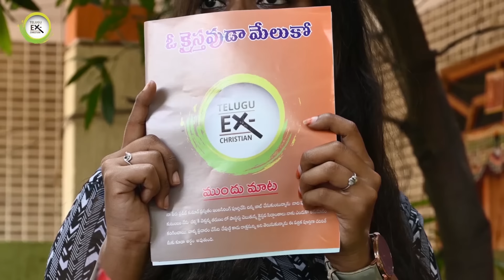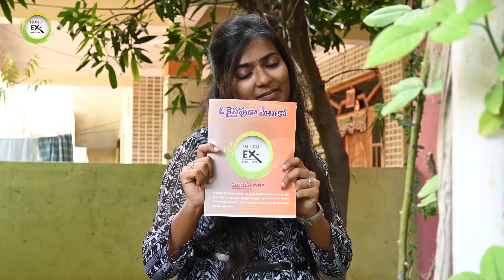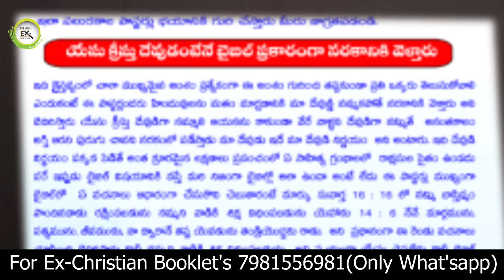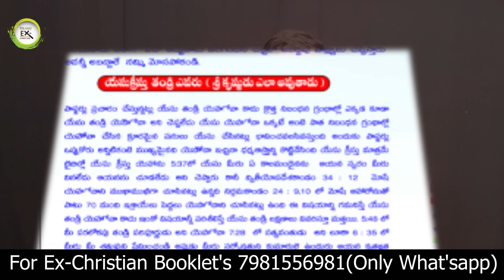పాస్టర్ వికెఆర్ కి ప్రవీణ్ కుమార్ సవాల్ దమ్ముంటే నాతో డిబేట్ చెయ్యి ex christian praveenkumar latest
పాస్టర్ వికెఆర్ కి ప్రవీణ్ కుమార్ సవాల్ దమ్ముంటే నాతో డిబేట్ చెయ్యి ll ex christian praveenkumar latest ll  ex christian praveenkumar latest video ll praveenkumar latest ll  praveenkumar latest videos ll praveen kumar latest ll ex christian praveenkumar latest video @TeluguExChristian

పాస్టర్‌లా ప్రవర్తించిన గంధంజోన్స్ స్కూల్ మాస్టారు. తల్లడిల్లిన పశిహృదయం,  టీచర్ తాటతీసిన ప్రవీణ్.  @TeluguExChristian
అమ్మ ఒడిలో షార్ట్ ఫిలిం లింక్

 • అమ్మ ఒడిలో - Telugu Full Length Short...

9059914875(Phone Pay Google Pay Paytm)
     Bank : S.B.I
 Name : Praveen Kumar
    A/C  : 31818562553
    IFSC : SBIN0001173
ప్రతి ఒక్కరి మాజీ ్రైస్తవ సభ్యుడి సాక్షం అవసరం.
దేవుడు పేరు చెప్పి లేదా నరకం అని భయపెట్టి పరలోకం అనే ఆశ చూపి  కుటుంబాల మధ్య చిచ్చు పెట్టిన
ఈ దృష్ట్య శక్తులు నుంచి బయటకు తీసుకురావడమే కాకుండా వాళ్లకు సరిఅయిన  మార్గం చూపెట్టడమే మా Telugu Ex Christian You tube Channel ముఖ్య లక్ష్యం